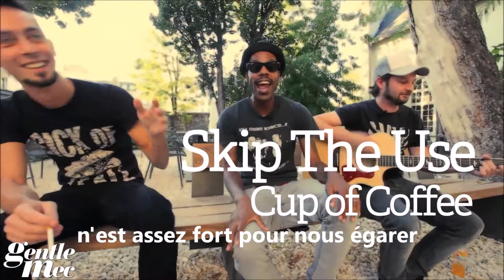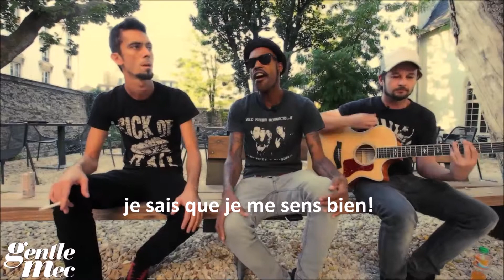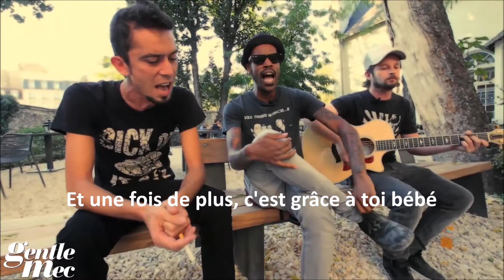cup of coffee traduction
cup of coffee traduction Buen